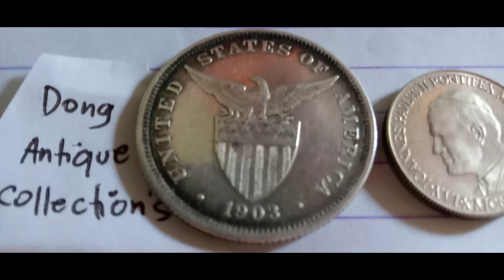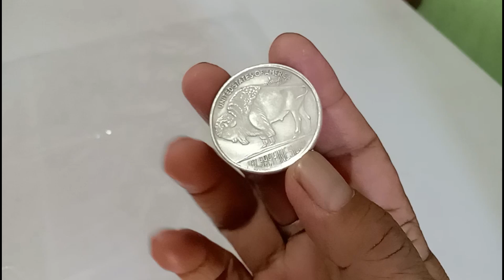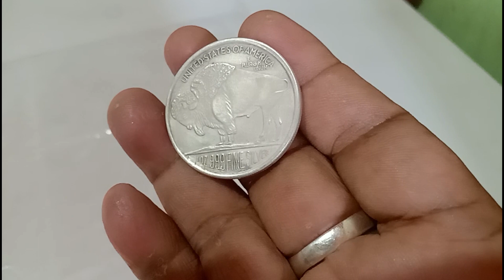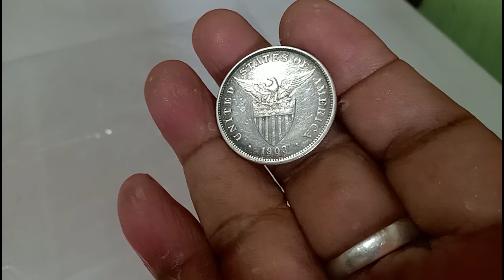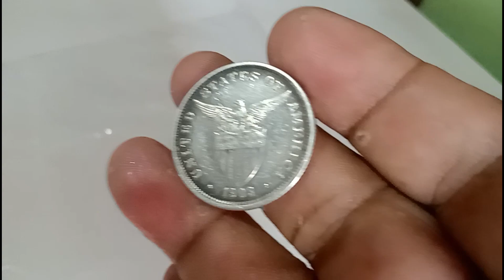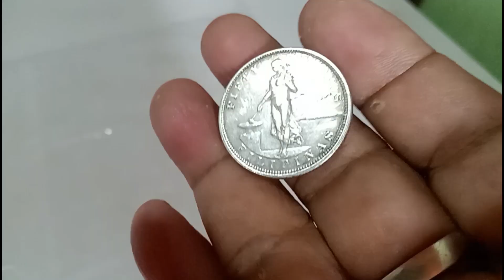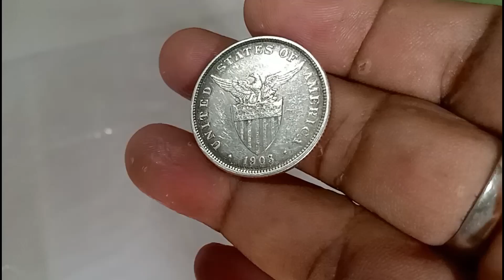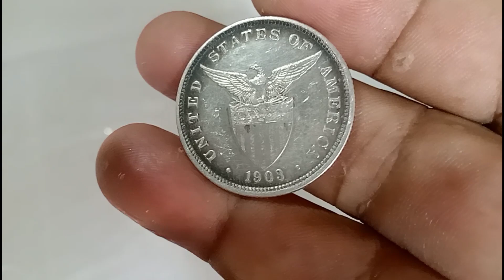mahirap hanapin 5k ang Isa 1903 fifty Centavos coins baka Meron kyo filipinas